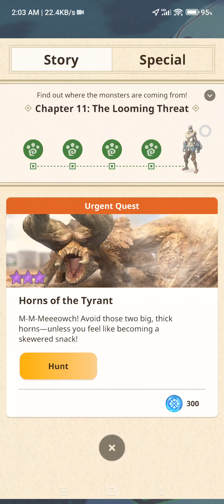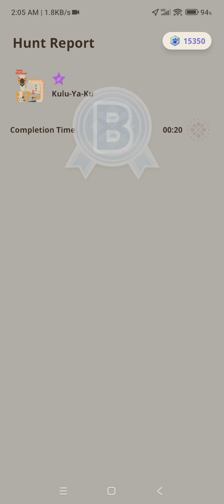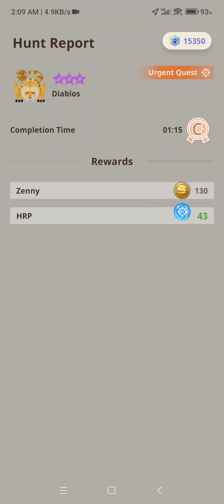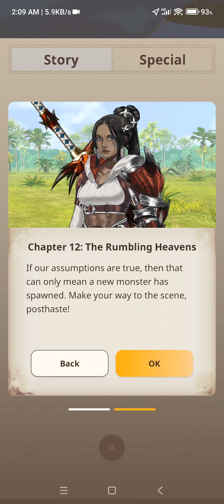Monster Hunter Now: 8* Diablos Urgent Quest cleared using Ice LBG G8-1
Arguably the toughest battle I ever fought for Urgent quest.